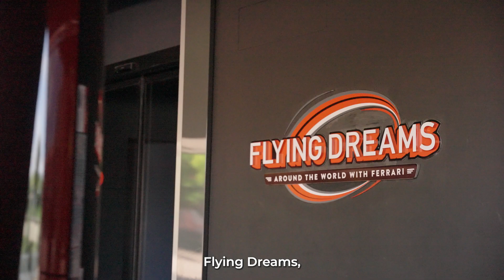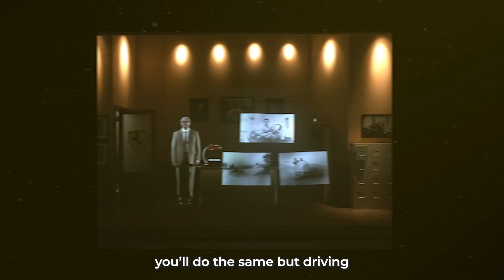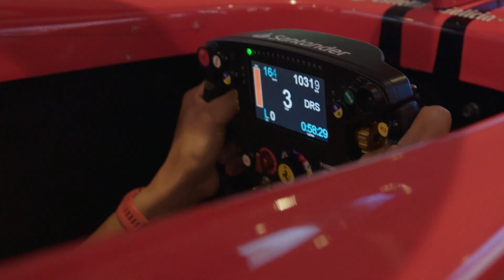Descubre junto a Marc Gené la historia y tecnología de Scuderia Ferrari en Ferrari Land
Arranca motores y recorre junto a Marc Gené las atracciones de Ferrari Land en las que se mezcla la historia y tecnología de Scuderia Ferrari 🏎️💨